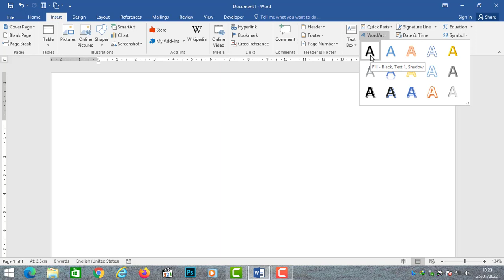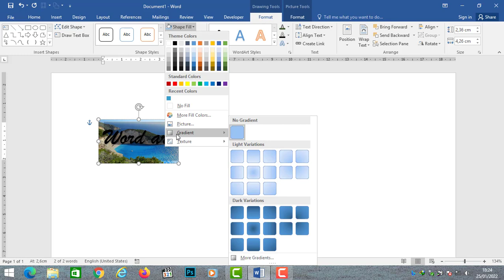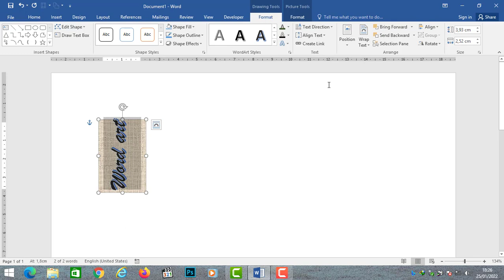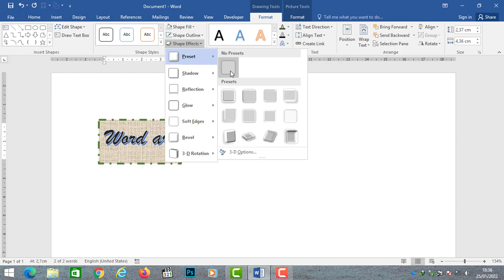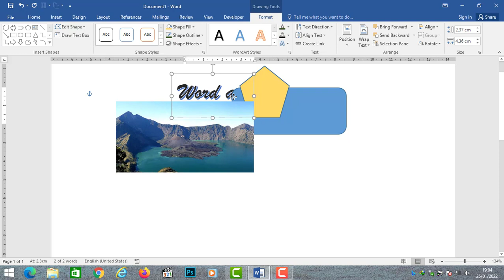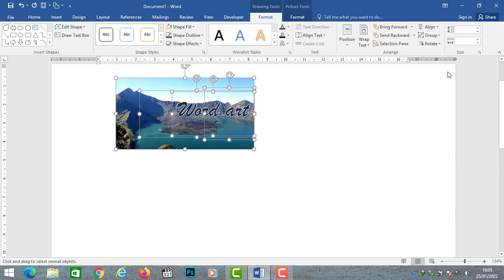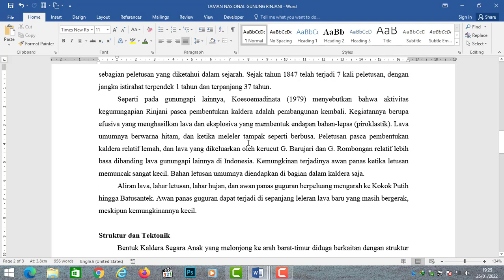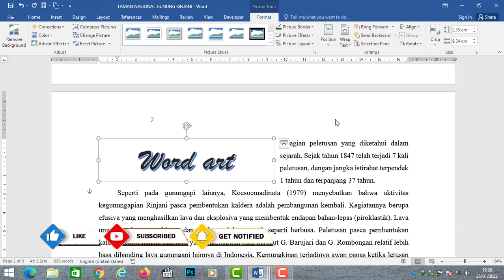Cara memasukkan word art pada halaman microsoft word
Video Tutorial Cara memasukkan word art pada halaman microsoft word